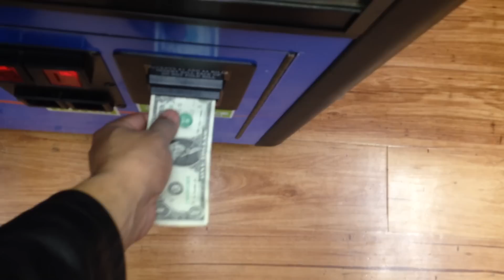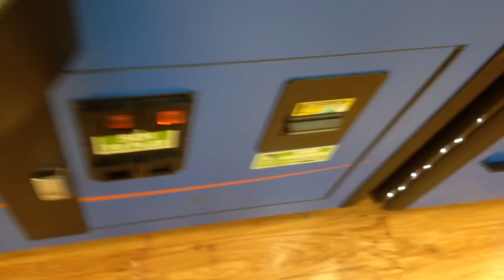Sugar Loaf Treasure Shoppe & $5 dollar challenge on 50 cent claw machine Walmart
Arcade Adventures - Episode 81: Treasure Shoppe & $5 dollar challenge

Luck wasn't on our side this time. Good thing there is always next time!!! It's the perfect excuse to go back another day and try again!! LOL